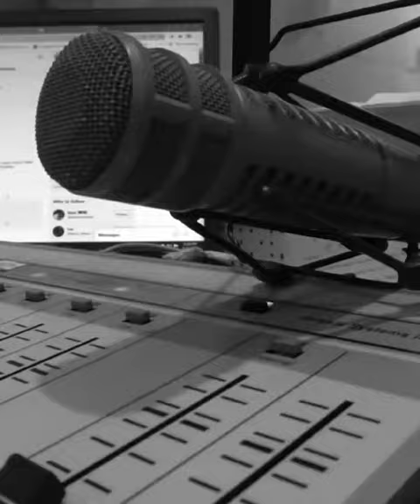Made On Monday Freestyle by Black Nina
I had the chance of hosting rapper Black Nina on MadeOnMonday on Radio 2 FM and here is the freestyle he dropped on the show 📻🔥